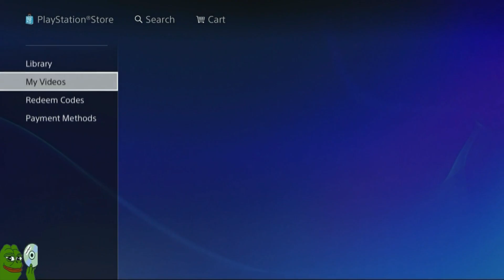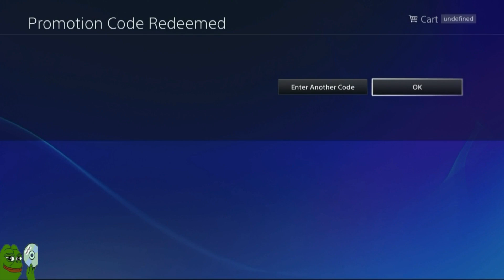Madden 16 Ultimate Team :: We Got LaDainian Tomlinson And OBJ! :: Budget Squad Series Ep.1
Twitch.Tv/CoverThreeBlitz